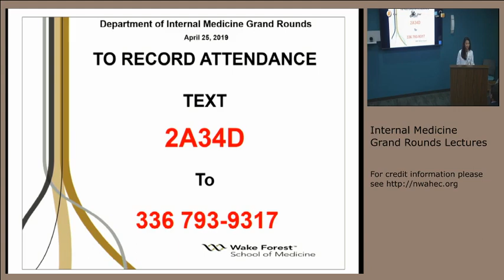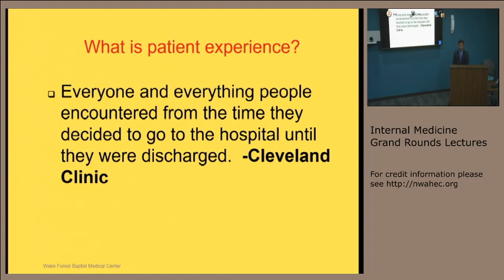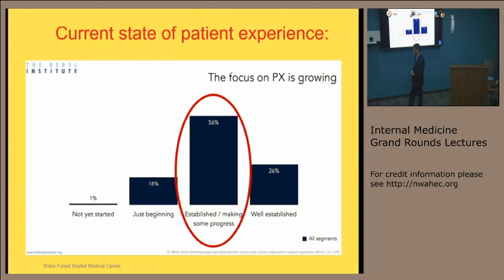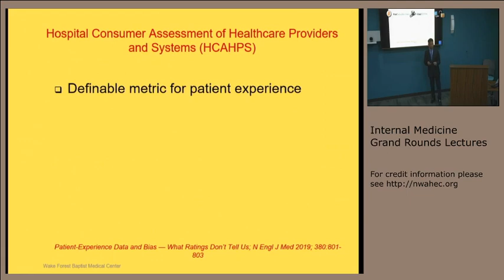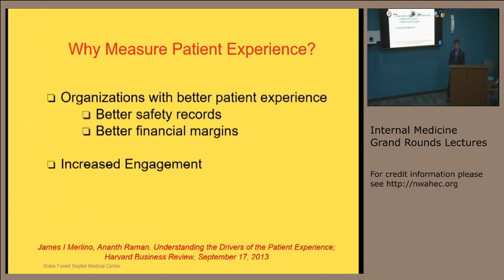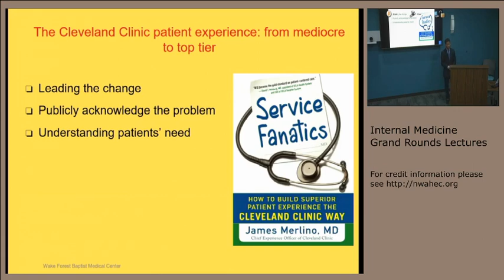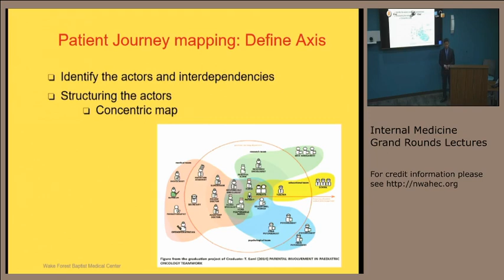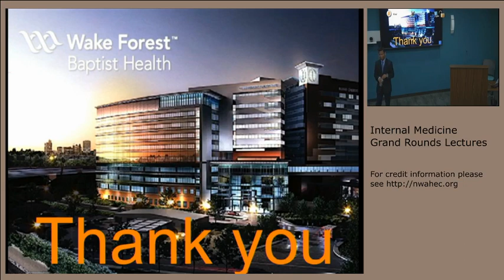Patient Experience: Why should we care?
Speaker is a practicing academic hospital medicine physician and a lead hospitalist at Wake Forest Baptist Health. he has been involved with various quality improvement projects to improve the patient experience on the hospital medicine wards.